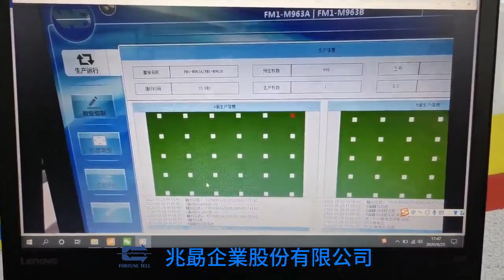【兆勗】全自動雙頭雷射雕刻機 FTLM-550D